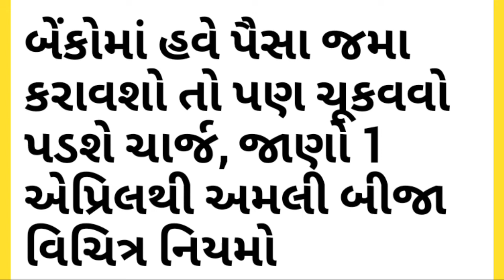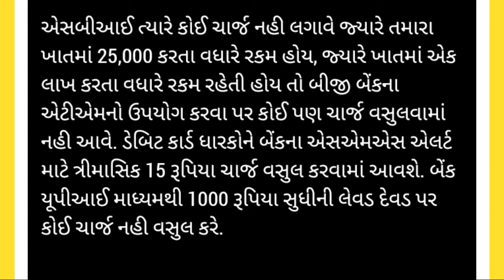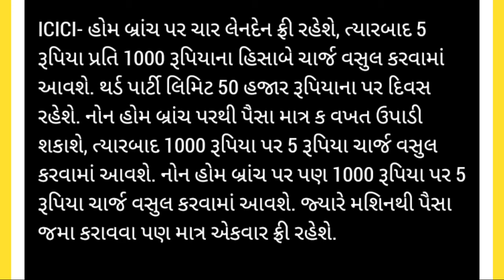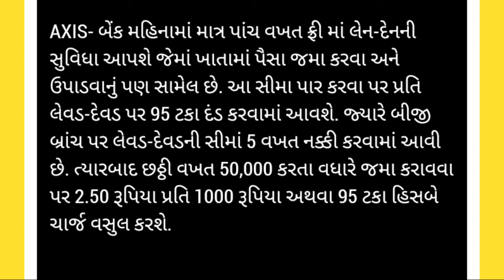New charges of banking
મિત્રો પહેલી એપ્રિલથી લગભગ બધી બેંકો માં નવા નિયમો લાગુ થશે . આ વિડિયો માં એ વિશે માહિતી આપી છે. આશા રાખુ કે આપને પસંદ આવશે. મિત્રો વિડિયો લાઇક કરજો,  શેર કરજો અને ચેનલ સબસ્ક્રાઈબ કરજો.  ધન્યવાદ. જય હિંદ  વંદે માતરમ્.